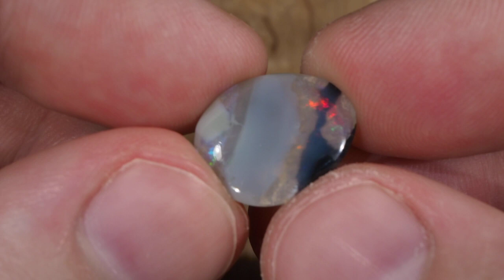Темный опал из Лайтнинг Ридж